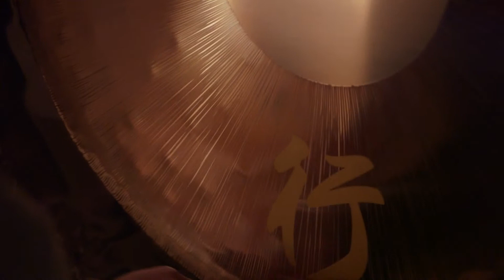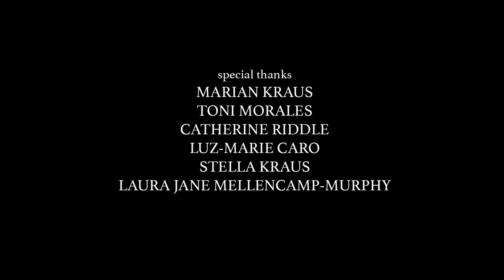The Healing Song - a sound meditation documentary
Everything in the universe moves, resonates, and vibrates at its own frequency, which generates sound. Sound has the power to influence our physical and emotional state like no other source of expression. In his captivating live performances sound practitioner Marian Kraus uses the healing power of the gongs to guide individuals to higher states of awareness and consciousness. For participant Toni Morales, sound has played a pivotal role in helping her break free from a lifelong addiction to food.